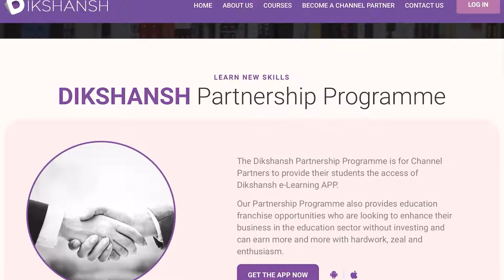इलेक्टरल बॉन्ड को लेकर नेहा सिंह ने गाया गाना, महंगाई पर भी उठाए सवाल